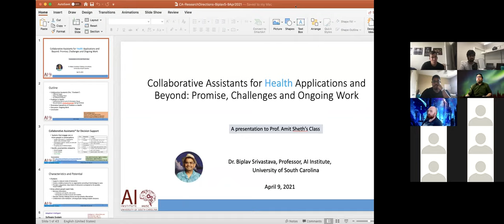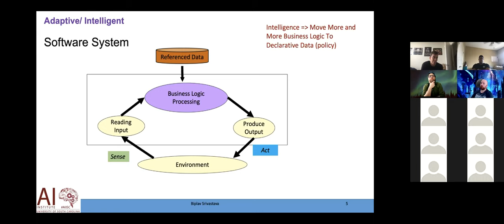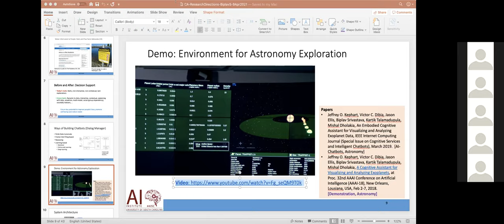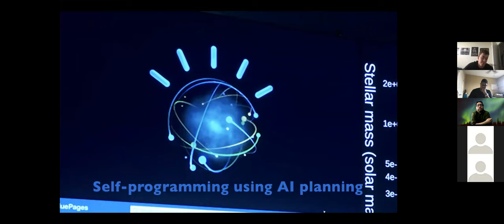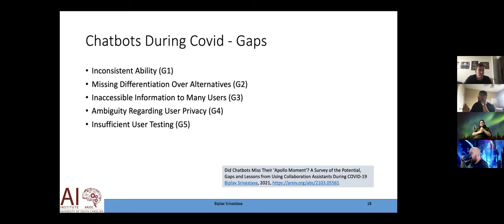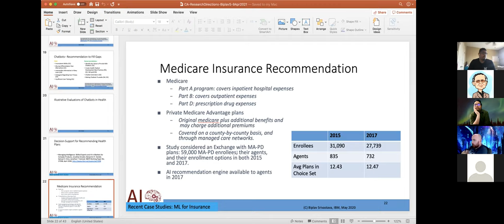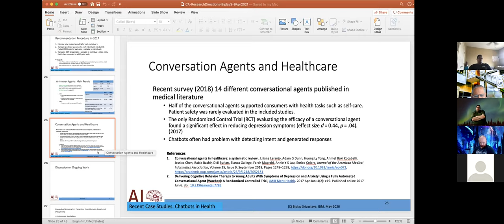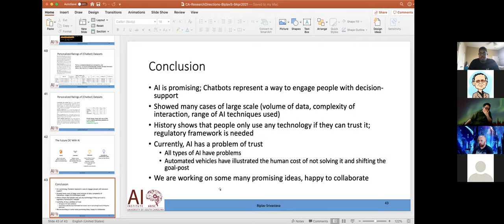CSCE791: Class 13: April 9, 2021: Dr. Biplav Srivastava